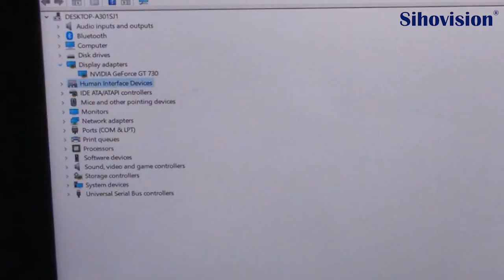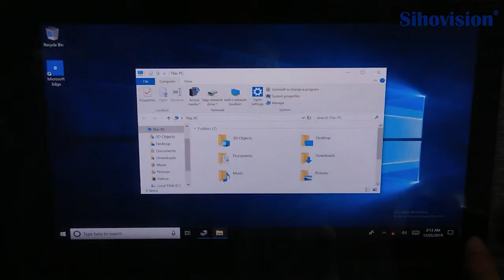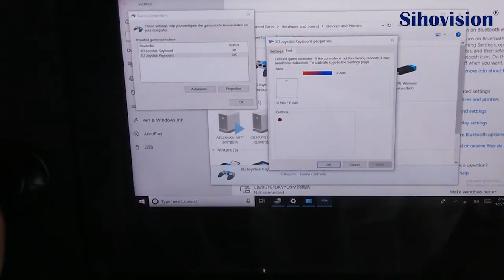11.6 inch capacitive touch panel pc with HID Programmable 3 axis joystick and 2 emergency button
Key Features:
1. Front IP65 waterproof , with 2 cooling fan.
2. Industrial LCD panel, wide viewing angle, high nits, true color.
3. Adopt multi-points PCAP touch panel, covered with 2mm tempered glass for vandalproof.
4. High performance motherboard, 7x24 continuous operation.
5. Integrated HID Programmable 3 axis joystick and emergency button.
6. High resolution screen 1920×1080
7.I5-5200U+Independent NVIDIA GeForce GT730 2G.